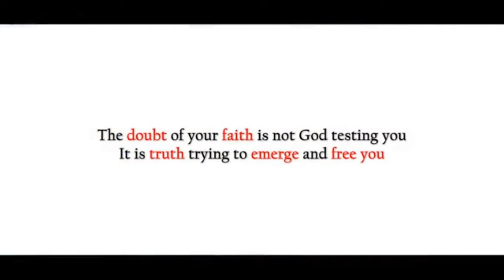FILM ISOBANUYE | Dore impamvu ukeneye imbaraga /See why you need power | Didier Manirakiza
Kandi umuntu wese uzambaza mwizina ry'Uwiteka azakizwa
ibyakozwe n'intumwa 2:21 na Abaroma 10:13
Femi kubwo yizeye nicyo cyatumywe aguma yumva ko gusenga aricyo cyafasha boss wari ugiye gupfa wishwe no kubura guhumeka